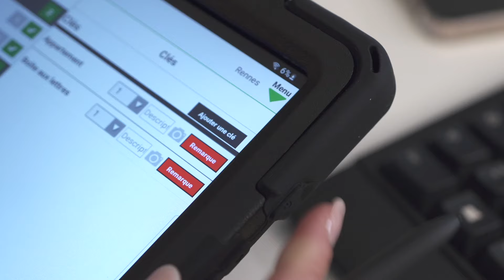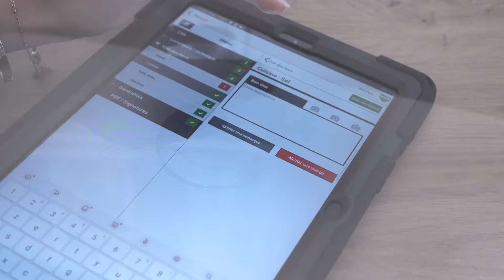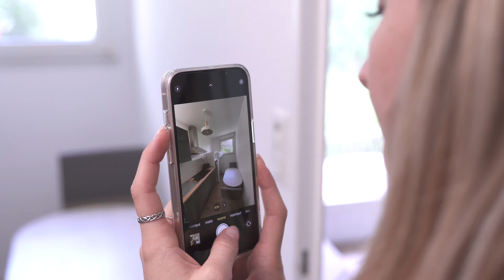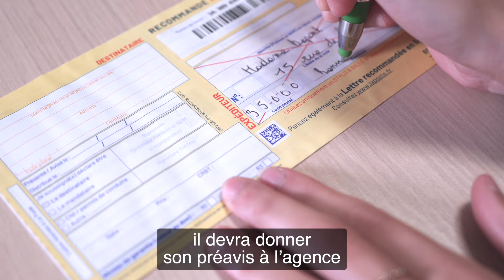La vie d'agent immobilier ép. 13 : L’état des lieux, une étape primordiale et complexe...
ÉPISODE 13 : L’état des lieux représente une étape primordiale lors de la location d’un bien immobilier. Et celle-ci est plus complexe qu’il n’y parait…

Nos équipes de Rennes, Bruz, Betton, Chavagne et Châteaugiron, sont à votre service pour réaliser l’état des lieux détaillé de votre maison ou appartement.

Retrouvez "La vie d'un agent immobilier" épisode 14 la semaine prochaine !